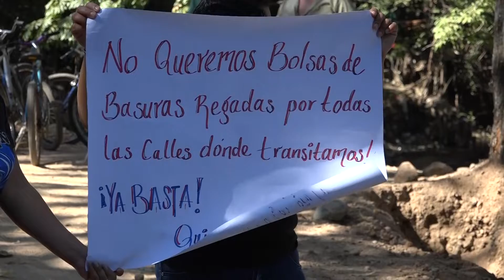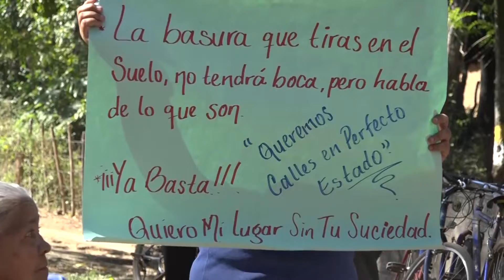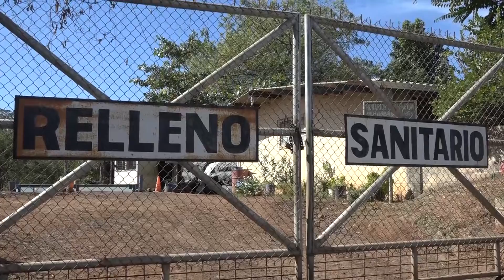DESCONTENTO POR CONTAMINACIÓN EN USULUTÁN